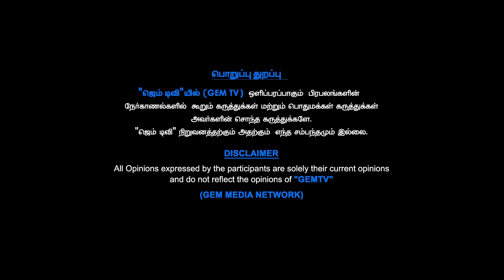குழந்தையாக மாறிய விஞ்ஞானி | வாழ்வியல் சிந்தனை | GEM TV